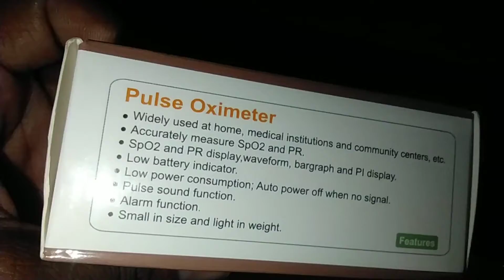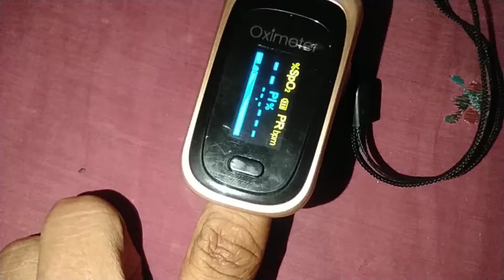TOP BEST PULSE OXIMETER / ORIGINAL PULSE OXIMETER/BEST TOP pulse oximeter unboxing 2021